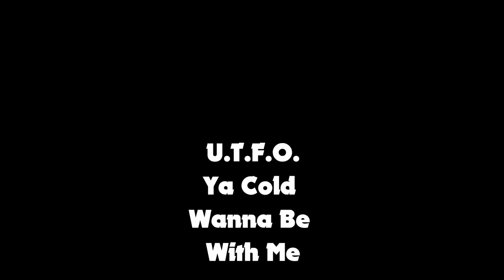R.I.P. Kangol Kid of U.T.F.O. HIP-HOP GROUP MUSIC COMPILATION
0:00 U.T.F.O. -Ya Cold Wanna Be With Me
0:05 U.T.F.O. - Roxanne, Roxanne
0:10 U.T.F.O. - WANNA ROCK
0:15 U.T.F.O. - Leader Of The Pack
0:20 U.T.F.O. Split Personality